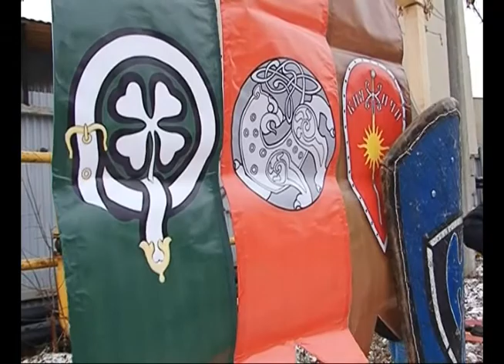Рыцари средневековой Европы и Древней Руси встретились в Загородном парке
"Первый снег" стал последним. Турнир с таким названием завершил соревновательный сезон самарских ролевиков. Рыцари средневековой Европы и Древней Руси встретились в минувшие выходные в Загородном парке. Сразились и сложили оружие до весны. Как это было – в репортаже наших корреспондентов.